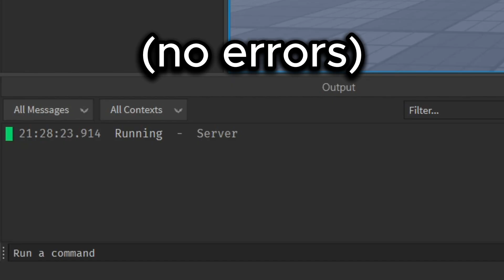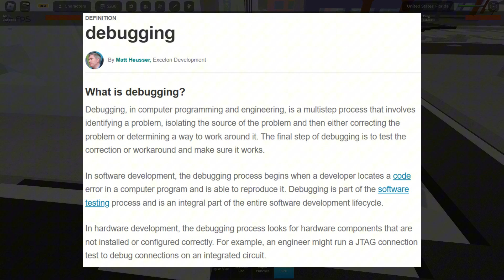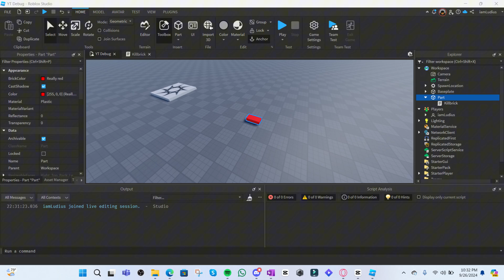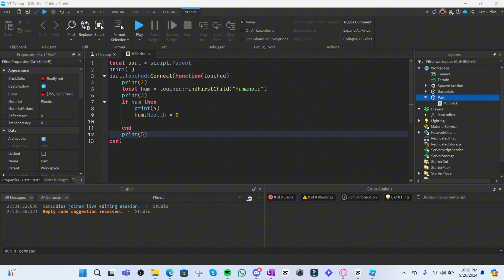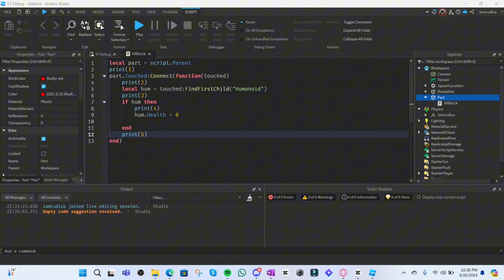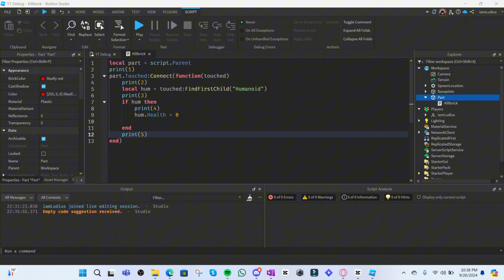How To Find ERRORS In Your CODE | Roblox Studio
In this video I teach you how to find bugs in robloxstudio so that you can make better roblox games. Hopefully this was helpful.

As always, keep leveling up bro, be safe and I'll see you when I see you, peace...